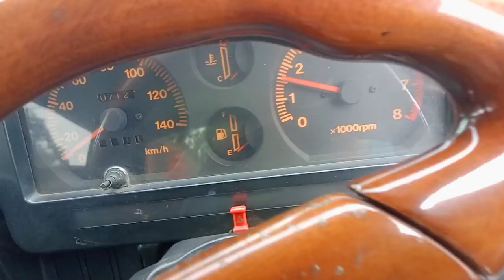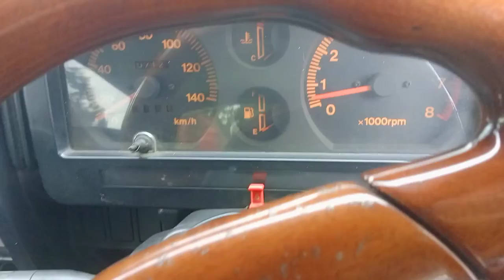DIJUAL KATANA GX 97 4X4 62JT NEGO